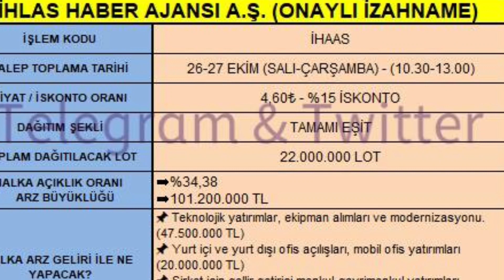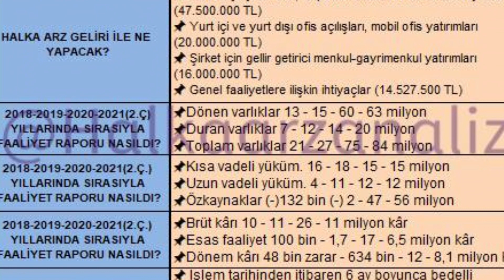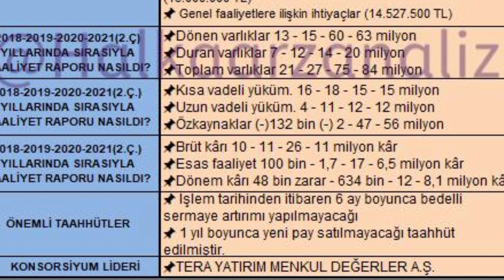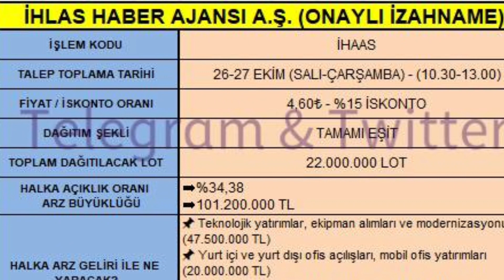Halka Arz İhlas Haber Ajansı En Güzel Tablo Onaylı Arz Bilgiselleri Talep Tarihi İskonto Oranı Vb.